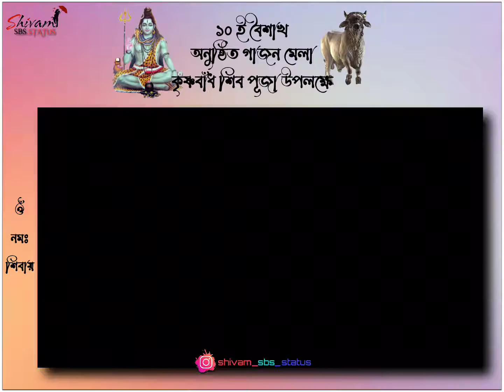Gajan Mela L💝vers Status // Krishnabandh Shiv Mela View Status // shivamsbsstatus // //🔱